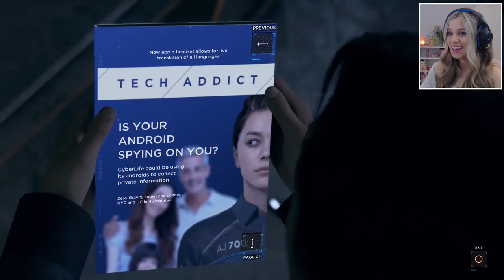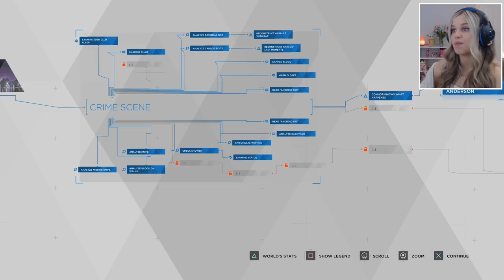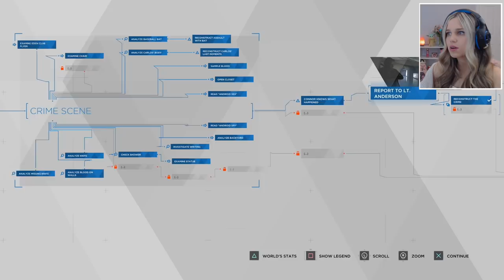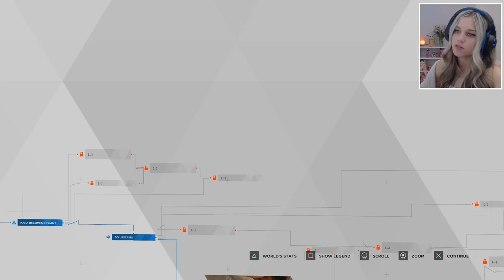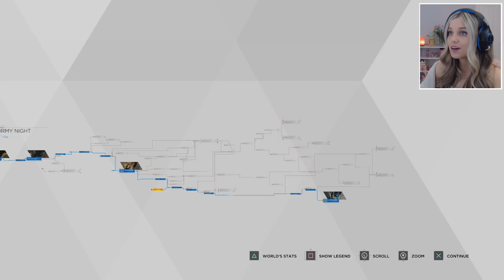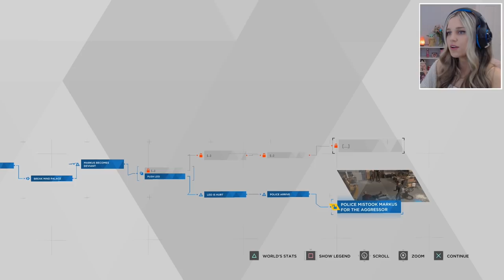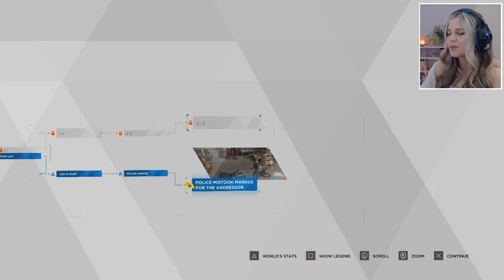WHAT HAVE I DONE? | Detroit: Become Human - Part 3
Welcome to our second episode of Detroit: Become Human! Today we play as (finally) Connor, Markus and Kara, and things start to get really out of hand really fast. That's all I'm going to say.